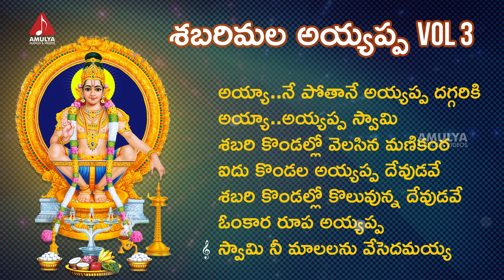Ayyappa New Songs Jukebox 2019 | Sabarimala Ayyappa Swamy Songs Vol 3 | Amulya Audios & Videos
Ayyappa New Songs Jukebox 2019, Sabarimala Ayyappa Swamy Songs Vol 3 on Amulya Audios & Videos. For more Manikanta Swamy Songs, Lord Ayyappa Swamy Devotional Songs, Telugu Bhakti Songs and Videos on AmulyaAudiosAndVideos

Song: Sabarimala Ayyappa Songs
Lyrics, Singer: Rajkumar

Album Shabhari Malai
Singer Rajkumar
Lyrics Kasarla Shyam
Music Srikanth